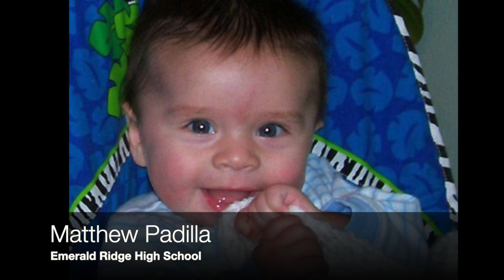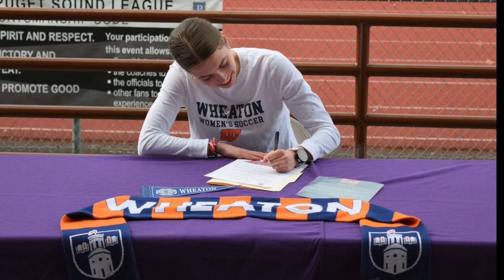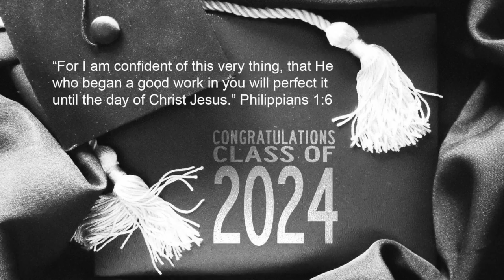2024 TCC HS Graduation